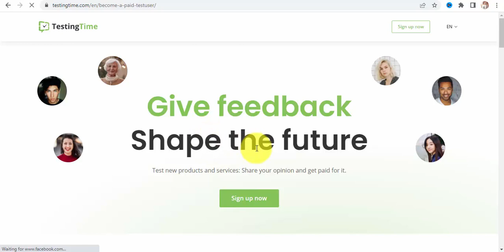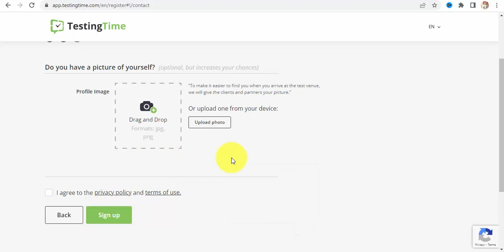earn from testingtime.com الربح من موقع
شرح لكيفية التسجيل و العمل والربح من موقع testingtime.com
هو موقع تقوم من خلاله بتجريب الخدمات او التطبيقات او المواقع مقابل عائد مادي